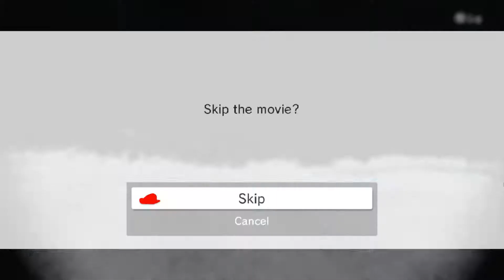yuzu - Super Mario Odyssey (11/2018), Intel Core i7-8700K, RTX 2080 Ti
GPU: GeForce RTX 2080 Ti
CPU: Intel(R) Core(TM) i7-8700K CPU @ 3.70GHz
Arbeitsspeicher: 32 GB RAM (31.94 GB RAM verwendbar)
Aktuelle Auflösung: 3840 x 2160, 60Hz
Betriebssystem: Microsoft Windows 10 Pro